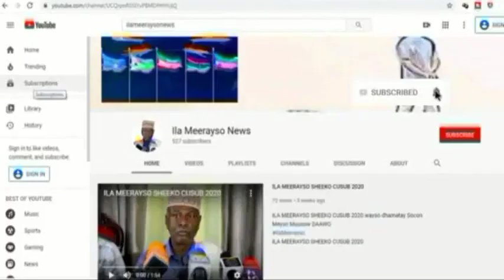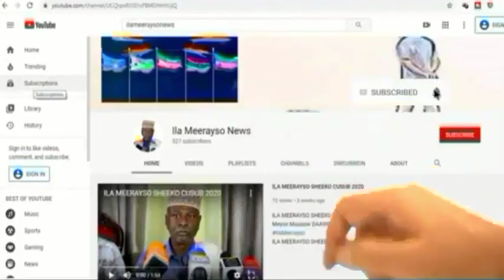kalamaan 15 07 2020